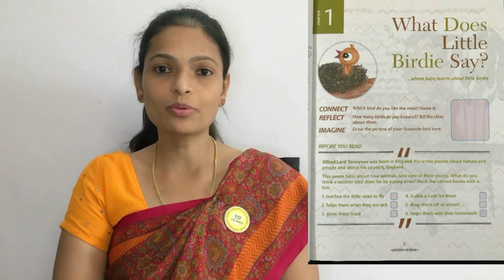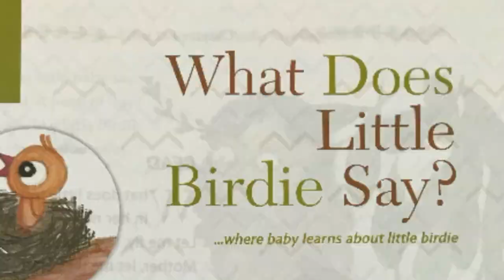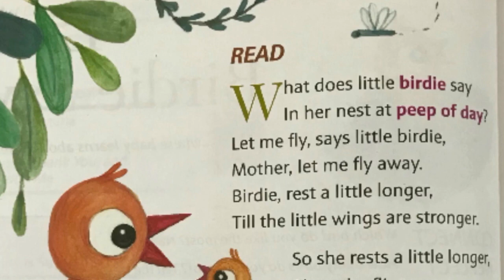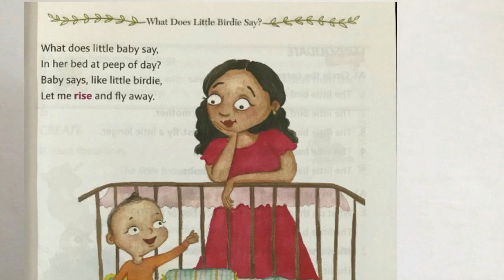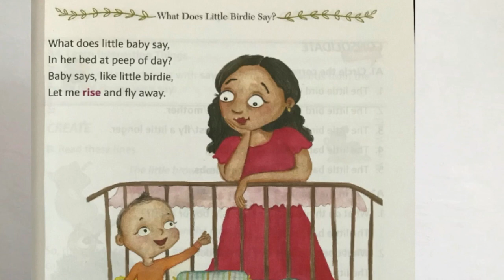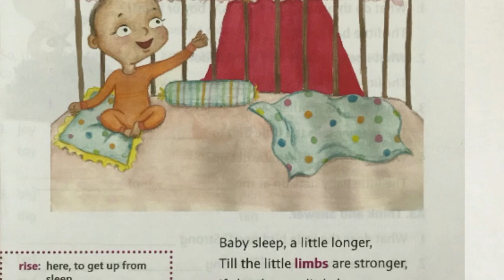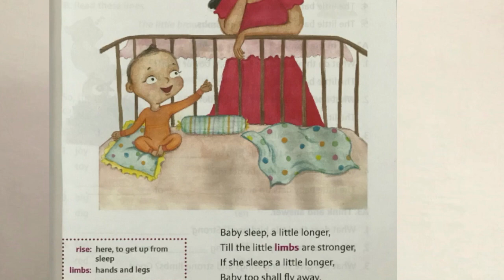Greatmen Online Learning Class 1 ENG 0101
We Are Committed To Provide Best Knowledge To Create Happiness In Our Society. In This Continuous Effort We Are Now Gearing Up For One Of The Required Teaching Methodology In The Current Situation To Facilitate Continuous Learning For Our Scholars We Will Be Sharing Online Learning Videos For All The Classes For The Session 2020-21. Since This Method Is New For The Educators , We Request For The Parents Cooperation And Support In Our New Endeavor. This Video Contains Grade 1 English Chapter 1 Explanation And Link -